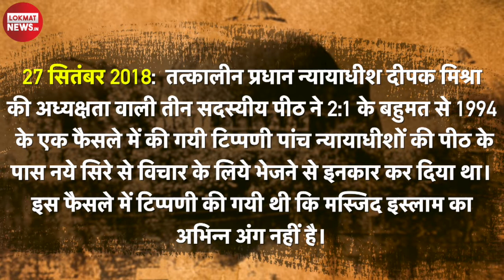Ram Janma bhumi Babri Masjid Land Dispute | Complete Timeline of 500 years | अयोध्या में कब क्या हुआ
अयोध्या विवाद पर सुप्रीम कोर्ट में जारी सुनवाई 16 अक्टूबर तक पूरी कर ली जाएगी। इस मामले पर 17 नवंबर 2019 से पहले फैसला आने की उम्मीद है। सुप्रीम कोर्ट के इतिहास में ये दूसरी बड़ी सुनवाई बन गई है और इससे पहले केशवानंद भारती मामले की सुनवाई 68 दिन चली थी। अयोध्या के 500 साल पुराने इतिहास की पूरी टाइम लाइन...